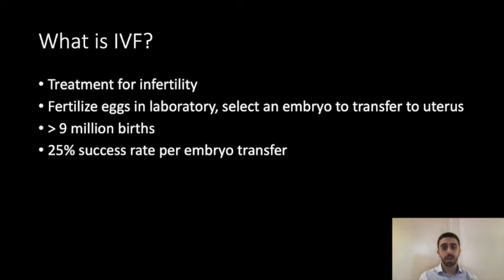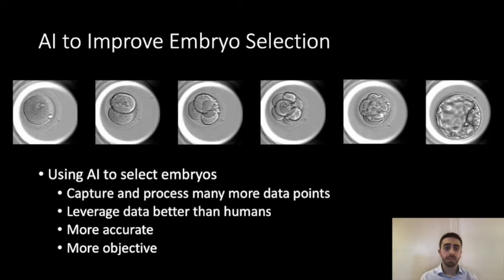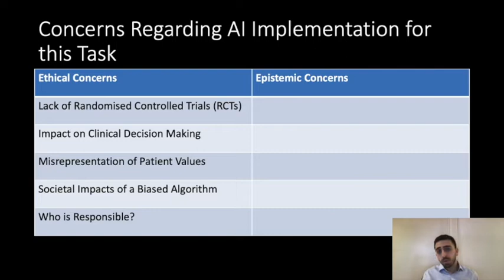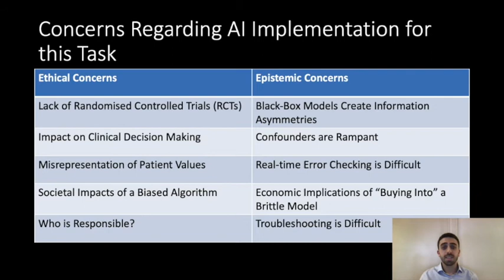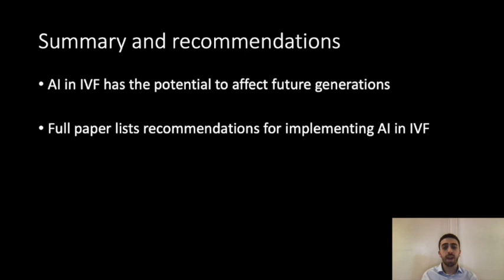Should we use AI to select embryos in IVF?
In this talk, Michael Afnan discusses the ethics of using artificial intelligence to select embryos in in vitro fertilisation ( IVF)